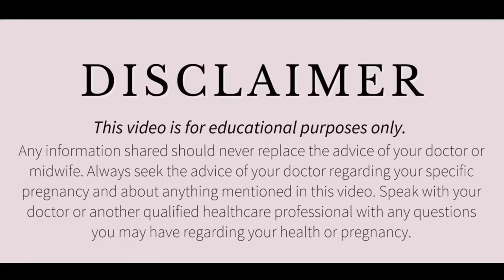Best Day To Conceive Pregnancy// Period Ke Baad Hair Wash Kab Kare? Aur Relationship Kab Rakhen?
बाल धोने के कितने दिनों बाद पति के संपर्क में आने से गर्भ ठहरता है? Best Day To Conceive

डिस्क्लेमर

धन्यवाद
Regards